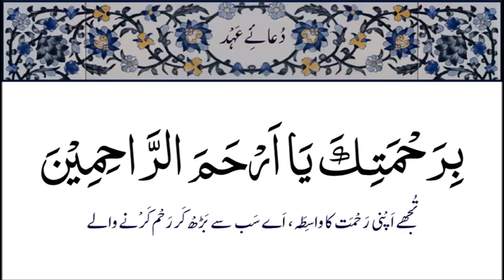Due e Ahad|dua e ahad with urdu subtitleدعائےعہد